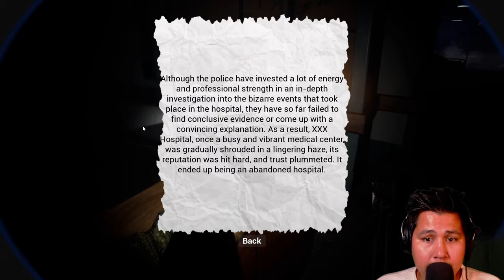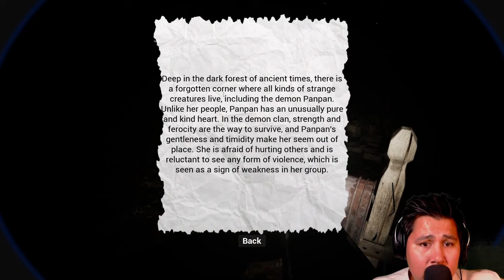This Asian Horror Game is Totally Insane | Chuxie final part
Chuxie final chapters go from hella scary to hella funny and I finally met the final boss

00:00 Level 2
02:05 Passage 3
15:15 Level 3 Panpan's House
18:17 Outside houses
21:12 House 1
24:22 House 2
27:40 House 3
33:07 Panpan dance
34:48 Final boss
38:31 Review